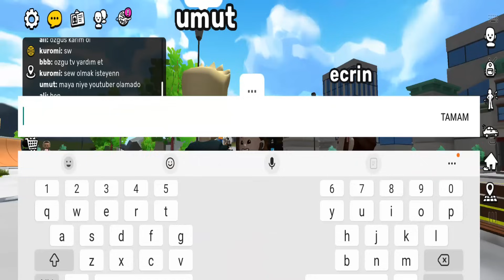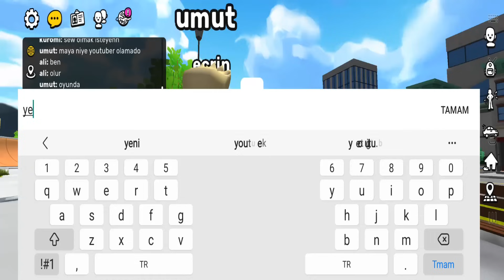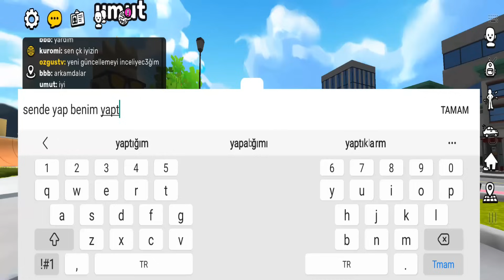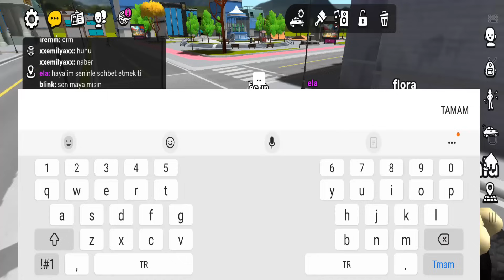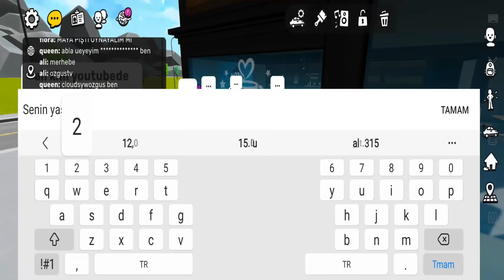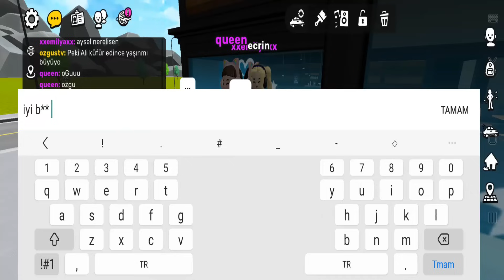XDRP ÖZGÜ'NÜN HESABINI ÇALDIM VE KÜFÜR EDEN TAKİPÇİYİ REZİL ETTİM ! ŞİKAYET ETTİM !! | PK XD MAYA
XDRP ÖZGÜ'NÜN HESABINI ÇALDIM VE KÜFÜR EDEN TAKİPÇİYİ REZİL ETTİM ! ŞİKAYET ETTİM !! | PK XD MAYA çok eğlence li macera lı komik video oldu keyifli izlemeler